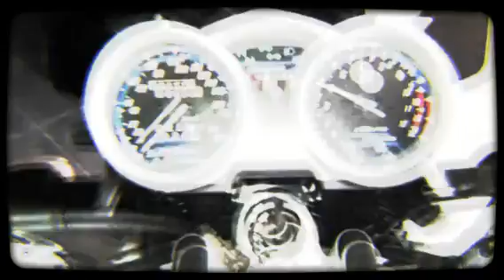Yamaha FZ150i - Bikers Life